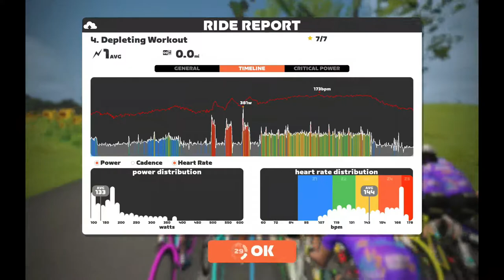Zwift Academy Workout 4